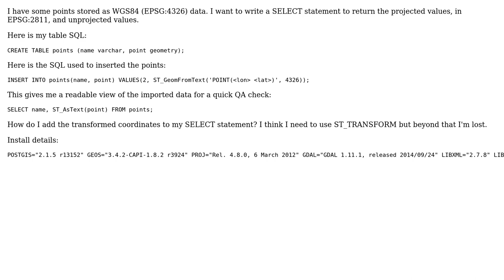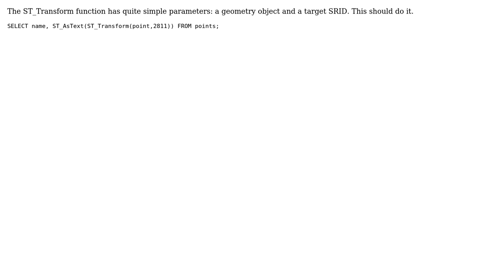GIS: How do I project a point stored as Lat / Lon to a state system?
With thanks & praise to God, and with thanks to the many people who have made this project possible! | Content (except music & images) licensed under CC BY-SA | Music | Images & others | With thanks to user DenaliHardtail user Chris W user alphabetasoup and the Stack Exchange Network Trademarks are property of their respective owners. You are responsible for your own actions.